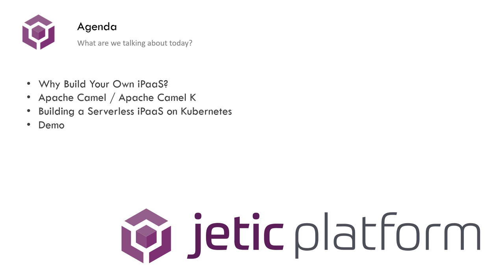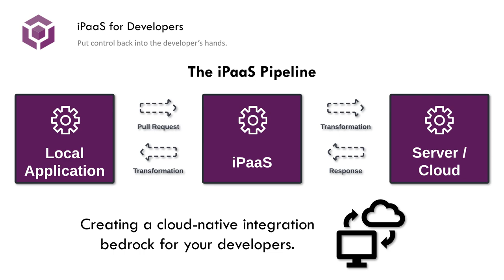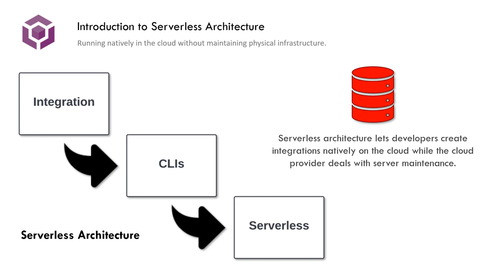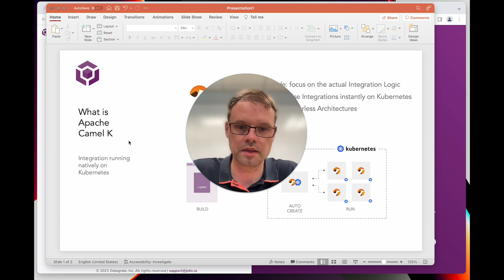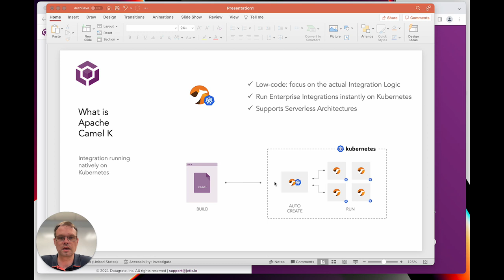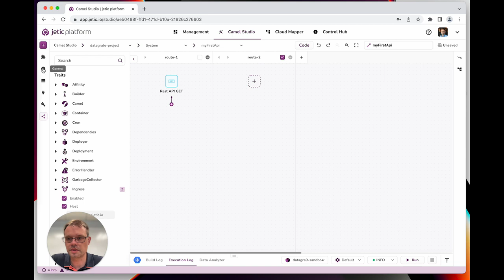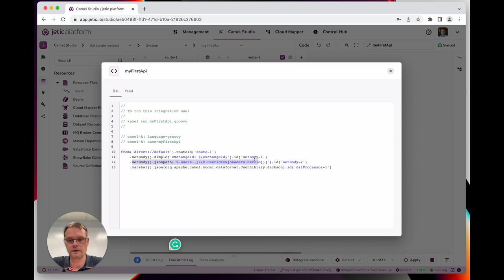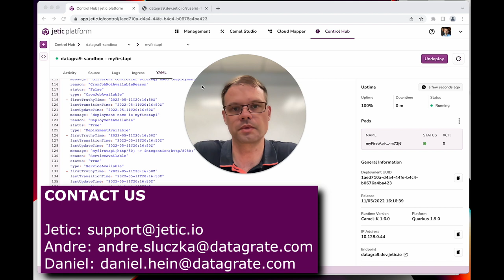Creating a Serverless iPaaS in Kubernetes with Apache Camel K